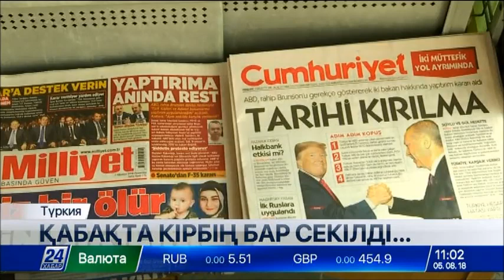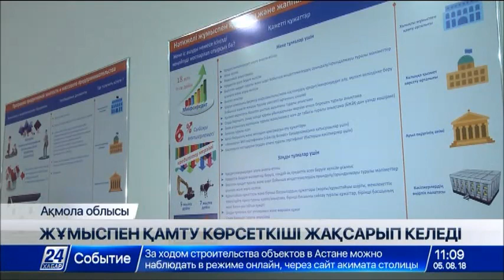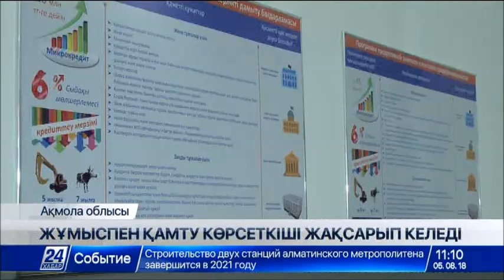05 тамыз 2018 жыл - 11.00 жаңалықтар топтамасы